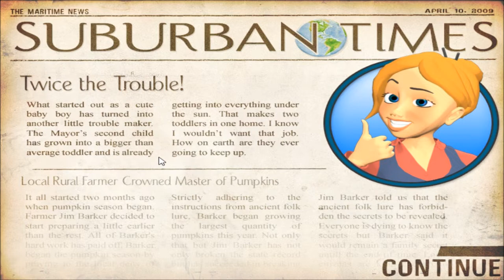Nanny Mania Playthrough - Levels 3.1-4.5 part 2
We are a nanny for the mayor an his family. Will we be able to handle the pressure and get a perfect score for every level? Or will the family give us messes to clean up at the last possible second? -.-

Nanny Mania